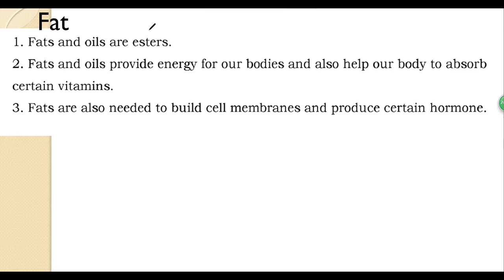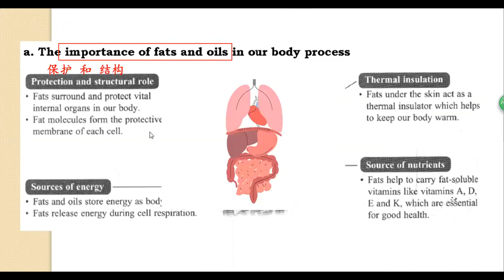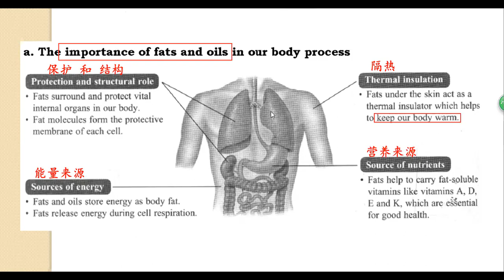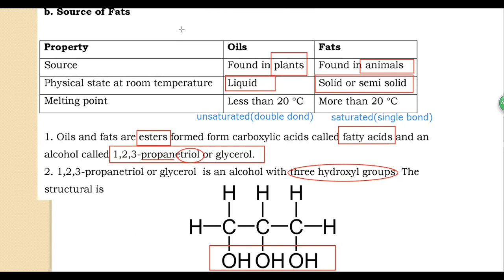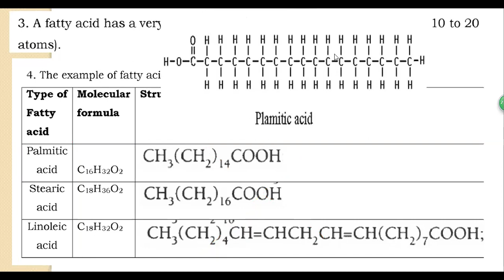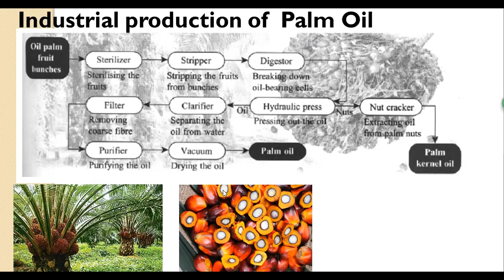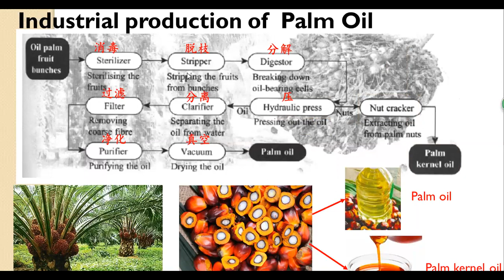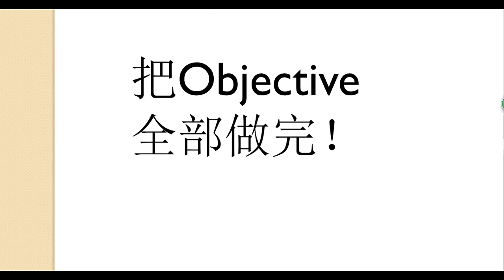Form 5 March Chapter 2 Carbon Compounds (Fat) What is fat? Production of Palm oil!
完成所有objective，完成功课了拍照发给老师， 老师会将答案发给你。